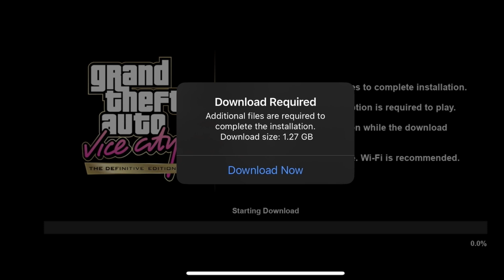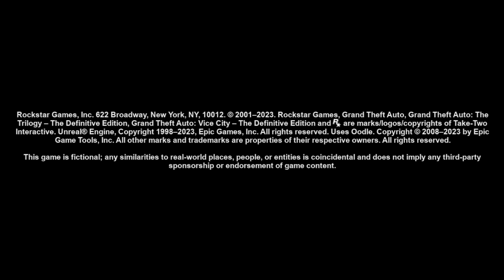GTA III & IV - IOS Version | First Launch